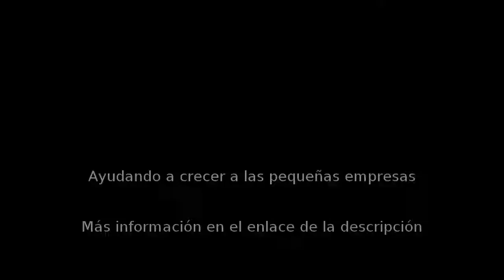Flores en Madrid - Mayoflor - InfoIsInfo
Mayoflor, Flores en Madrid. Más Información

Somos una empresa especializada en la creación, a través de elementos florales y naturales de la mejor calidad, de todo tipo de arreglos florales.

Entre nuestra garantías se encuentran la perfecta entrega de todos nuestros productos para el disfrute de este. Trabajamos tanto en tienda física como online y somos especialistas en el envío a domicilio de todo tipo de arreglos florales que puedes encontrar en el catálogo online en nuestra web.

Del mismo modo, realizamos pedidos especiales y decoración de todo tipo de eventos como pueden ser bodas, bautizos, comuniones, reuniones y eventos empresariales. Simplemente pongase en contacto con nosotros y nos encargaremos y aseguraremos que todo salga a la perfección y a gusto del consumidor.

Entre los productos ofertados por nuestra empresa encontramos:
RamosPlantas naturalesCestas de nacimientoCestas de FrutaCestas de PlantasRamos de noviaArreglos para enlaces matrimonialesDetalles funarariosRegalos originalesPrendidos para noviosAlfileres para enlacesCentros de mesaFores a domicilioDecoración de eventos empresarialesDecoración de Salones y Banquetes